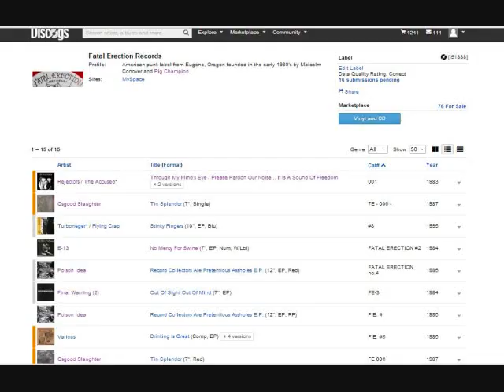ハードコア夜話vol-8 再発が待たれる名盤たち11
検索等で飛んで来た方はこちらから！